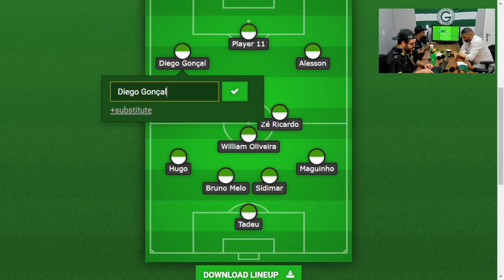🏆 GOIÁS COM FORÇA MÁXIMA? QUEM JOGA? PRÉ JOGO GOIÁS X BRASILIENSE - COPA VERDE 2023 - CORTE LIVERDÃO